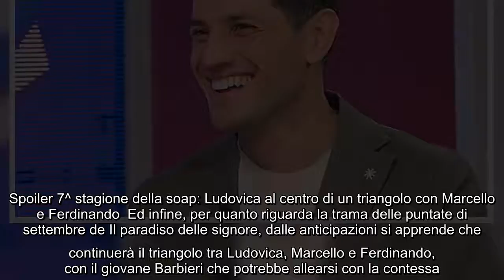Salvatore ed Anna saranno nella prossima stagione della soap di Rai1: l'annuncio di Emanuel Caserio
Salvatore ed Anna saranno nella prossima stagione della soap di Rai1: l'annuncio di Emanuel Caserio I tanti fan della seguita soap di Rai1 dovranno